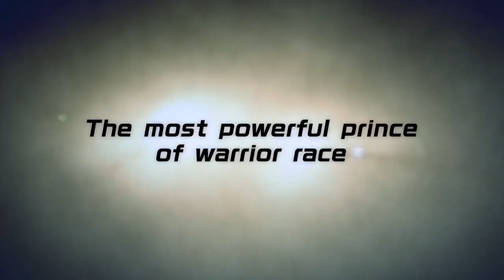Great Ape Vegeta Trailer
ooooooooh shit it's about to go down great ape vegeta will be kicking ass this Thursday I hope yall are ready